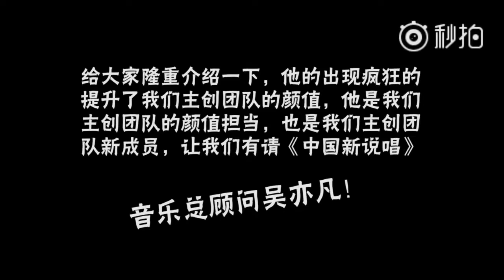Kris Wu 180605 [Fancam] 中国新说唱 Rap of China 吴亦凡 wuyifan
cr: rest-life